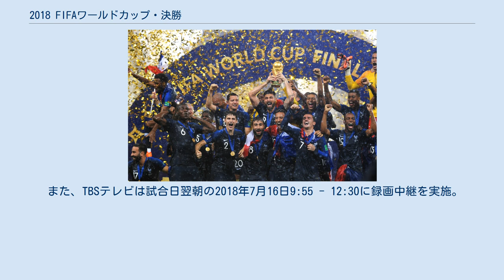2018 FIFAワールドカップ・決勝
クロアチア・フランス関係
2018 FIFAワールドカップ 」 2018 FIFAワールドカップ・決勝トーナメント 」 2018 FIFAワールドカップ・決勝 決勝の舞台となったルジニキ・スタジアム。
 2018 FIFAワールドカップ・決勝は、2018年7月15日 (現地時間)にロシア・モスクワのルジニキ・スタジアムで行われた第21回目のFIFAワールドカップ (W杯)の決勝戦である。
 決勝に駒を進めたのは、フランスとクロアチアの2チームであった。
ベスト4はフランスとクロアチアの他、ベルギーとイングランドと欧州サッカー連盟 (UEFA) 加盟の4カ国で独占しており、この時点でヨーロッパ勢が4大会連続で制することが決まっていた。
 フランスは2006年ドイツ大会以来3大会ぶり3回目の決勝進出で、1998年の自国開催大会以来20年ぶり2回目の優勝を目指す。
代表監督を務めるディディエ・デシャンは1998年大会の優勝チームのキャプテンであり、優勝すればマリオ・ザガロ（ブラジル）とフランツ・ベッケンバウアー（西ドイツ）に次いで3人目となる「選手・監督の両方でW杯優勝を経験した人物」となる。
 一方、クロアチアはフランスの優勝した1998年大会での3位がこれまでの最高成績で、初の決勝進出となり初優勝を目指すことになる。
このときのクロアチアのFIFAランキングは20位で、1993年のランキング導入以降では最も低い順位の国による決勝進出であった。
 両チームの対戦はこれまで5回あるが、対戦成績はフランスの3勝2分でクロアチアはこれまでフランスに勝ったことが無かった。
両チームの初対戦は1998年7月8日に行われた1998 FIFAワールドカップ・準決勝で、フランスが2-1で勝利している（両国がFIFAワールドカップで対戦したのはこれまでこの1回だけだった。）。
他には2004年6月17日にポルトガルで行われたUEFA EURO 2004 1次リーグで対戦があり、このときは2-2の引き分けであった。
 UEFA EURO 2016で準優勝した若いメンバー中心に望んだフランスは、欧州予選グループAを7勝2分1敗の1位で突破し、本戦出場を果たした。
本大会ではグループCに入り、オーストラリアとペルーに連勝して決勝トーナメント進出を決める。
（第3戦のデンマークには引き分け。）。
決勝トーナメント1回戦では19歳のFWキリアン・エムバペの2ゴールでリオネル・メッシらを擁するアルゼンチンを相手に突き放して4-3で逆転勝利を収め、さらに準々決勝ではFWエディンソン・カバーニを怪我で欠いたウルグアイを2-0で下し、準決勝では今大会最多得点を誇るベルギーと対戦、DFサミュエル・ユムティティのゴールを守り切って1-0で勝利し決勝進出を決めた。
 一方、UEFA EURO 2016でベスト16入りを果たし第二の「黄金世代」とも呼ばれるメンバーで望んだクロアチアは、欧州予選グループIで6勝2分2敗とアイスランドに次ぐ2位でプレーオフに進み、ギリシャを2戦合計4-1で下して本戦進出を決めた。
本大会では欧州予選を戦ったアイスランドと共にグループDに入り、ナイジェリア、アルゼンチン、アイスランドに3連勝して決勝トーナメント進出を決めた。
決勝トーナメントでは1回戦のデンマーク、準々決勝のロシアの両相手に延長の末PK戦で下して勝ち上がり、準決勝では得点ランキングトップのハリー・ケインらを擁するイングランドを相手に3試合連続の延長戦にもつれ込むも、延長後半にFWマリオ・マンジュキッチのゴールで逆転勝利を収め、前評判を覆して初の決勝進出を決めた。
なお、決勝トーナメントで3試合連続で延長戦を戦って決勝進出を決めたチームは初めてである。
 両チームとも、ベストメンバーをそろえた一戦で序盤から攻勢に出たのは決勝トーナメントでフランスよりも1試合分（90分 = 延長戦30分×3）長く戦っており、しかも準決勝からの日程もフランスより1日短く、コンディション面で不利と目されていたクロアチアだったがフランスの体を張った守備の前に決定機に持ち込むことは出来なかった。
すると前半18分、フランスが右サイドでフリーキックを得ると、FWアントワーヌ・グリーズマンがゴール前に放ったクロスボールに対しクリアを試みたクロアチアのFWマンジュキッチの頭に触れたボ...